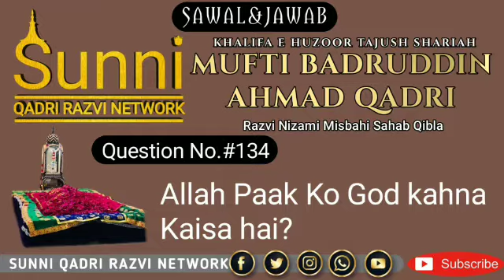Allah Paak ko God kahna kaisa hai ?By Mufti Badruddin Ahmad Qadri Razvi Nizami Misbahi Sahab Qibla K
Allah Paak ko God kahna kaisa hai ?By Mufti Badruddin Ahmad Qadri Razvi Nizami Misbahi Sahab Qibla Karnataka